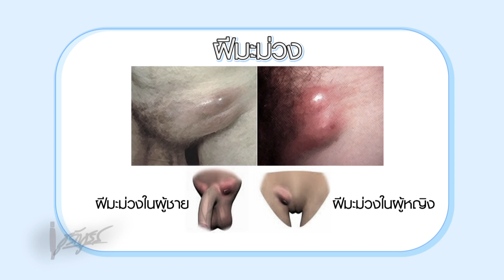😍 ฝีมะม่วง คืออะไร ? # ชูรักชูรส ep 1005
แฟนๆ ชูรักชูรสห้ามพลาด พบกับ  นพ.วัชระ พุ่มประดิษฐ์   :  ผู้เชี่ยวชาญด้านโรคติดเชื้อ
😍  ฝีมะม่วง คืออะไร ?

ออกอากาศ วันพฤหัสบดีที่ 30 ธันวาคม 2564 เวลา 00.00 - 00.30 น.